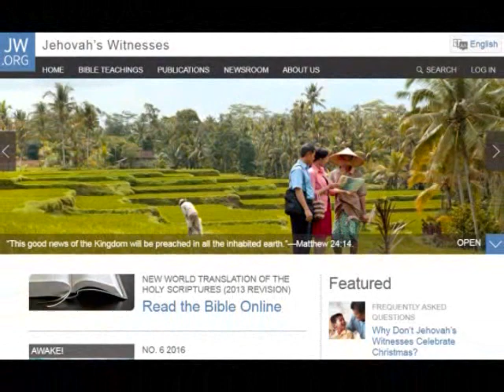Daily Text Wednesday, April 5 📖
Jehovah is merciful and compassionate.—Ps. 103:8.

Jesus sensed the pain of others, even those whose exact circumstances he had never experienced. For instance, the common people lived in fear of the religious leaders, who deceived them and burdened them with many man-made rules. (Matt. 23:4; Mark 7:1-5; John 7:13) Jesus was never frightened or deceived, but he could understand situations that he had not lived through. Therefore, “on seeing the crowds, he felt pity for them, because they were skinned and thrown about like sheep without a shepherd.” (Matt. 9:36) Like his Father, Jesus was loving and compassionate. When Jesus saw people suffering, he was moved to show them love. Thus, he perfectly reflected the love of his Father. After one extensive preaching tour, Jesus and his apostles were about to go to an isolated place to get some rest. Because he felt pity for the crowd awaiting him, however, Jesus took time “to teach them many things.”—Mark 6:30, 31, 34. w15 5/15 4:3, 4